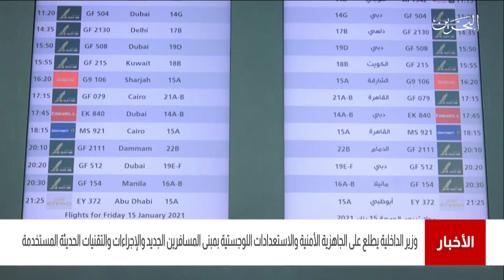البحرين مركز الأخبار : وزير الداخلية يقوم بجولة تفقدية في مطار البحرين الدولي 14-01-2021